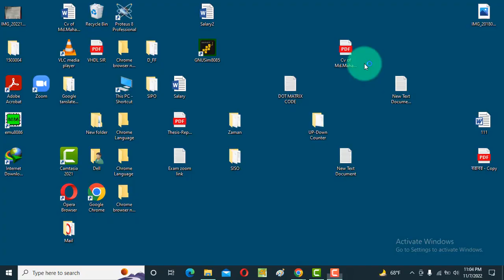How to increase download speed in Internet Download Manager (IDM).